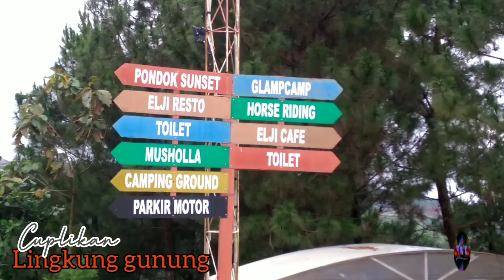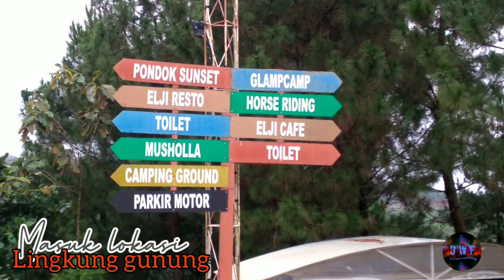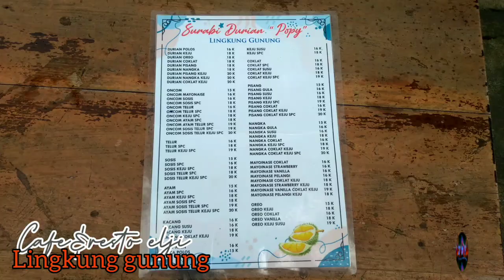Review lengkap,lingkung gunung ADVENTURE CAMP&caffe elji BOGOR@destinasi wisata family bogor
lingkung gunung adventure camp RESORT dan elji cafe adalah destinasi wisata yg beralamat di Jl.Akses lingkung gunung,Cimande,kec.caringin,Bogor,Jawa barat 16730,
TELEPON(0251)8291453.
               lokasi wisata lingkung gunung adventure camp resort&cafe elji.berada diketingian 850 MDPL.di kaki gunung geude pangrango berhadapan langsung dengan puncak gunung salak,berjarak kurang lebih 20-30 menit,dari gebang tol ciawi.
kali ini Dwf akan mereview darimulai:
-Rute jalan.
-HTM
-fasilitas.
-frice list villa & paket camping
-Room tour
-Menu makanan di cafe elji.
-Dll.
adapun fasilita&harga terkini.yg terdapat di wisata lingkung gunung adventure camp resort dan elji cafe sbb:
1.Glam camp(IDR 500k/malam)
2.Vila sunset (IDR 400k/4pax)
3.camping Tent (IDR 75k/pax)
4.Horse Riding (IDR 25k/pax)
5.kolam renang (IDR 20k/pax)
6.Toilet
7.mushola.
8.elji cafe.
9.spot photo dll
itulah rangkuman informasi seputar wisata lingkung gunung resort adventure dan cafe elji.untuk menjadi bahan pertimbangan para wisatawan untuk berkunjung ke wisata lingkung gunung resort adventure.semoga bermanfaat.terima kasih.@destinasiwisatafamilybogor
info lengkap lingkung gununung adventure camp& elji cafe
kedai kopi daong terhits dibogor
tapos garden cafe berkonsep bunga warna warni
ngopi di sawah puncak gadog bogor
wisata bogor
wisata keluarga bogor